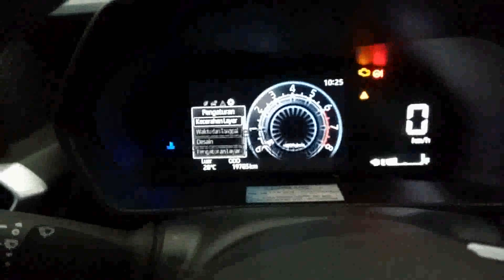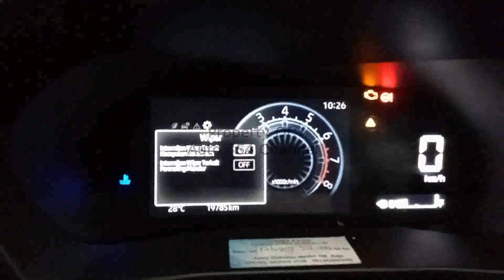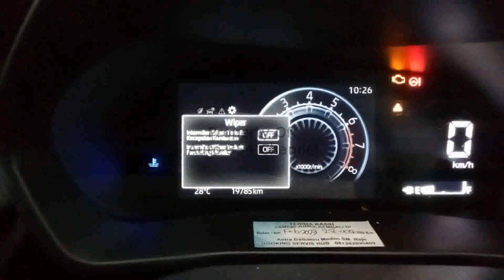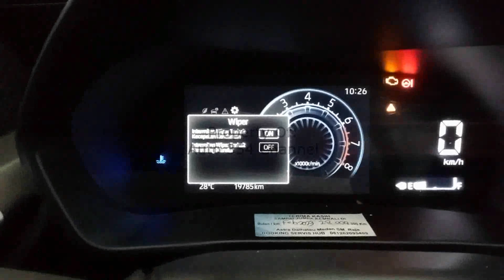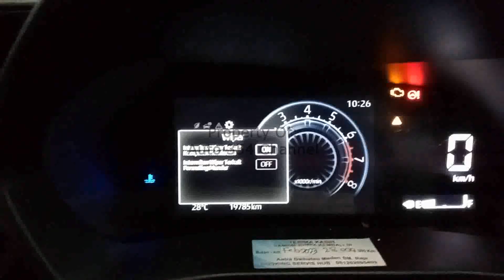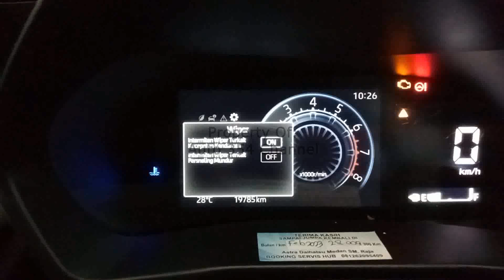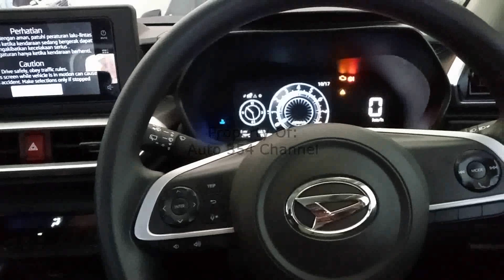Cara Setting Wiper Blade Daihatsu Rocky - Toyota Raize